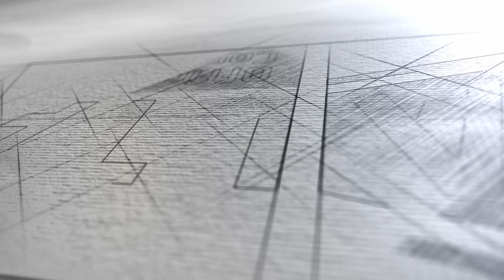КАПИТАЛЬНЫЙ РЕМОНТ школы в г.Рошаль МОСКОВСКОЙ ОБЛАСТИ ГК АЛЬТА 2023 год. ВИДЕО-ОТЧЕТ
Трансформация образования: полный капитальный ремонт школы в Рошаль

Описание:

🛠Революция в школьных стенах! 🏫 Садитесь поудобнее, исследуем каждый уголок обновления! В этом уникальном видео мы приоткроем занавес на грандиозное преображение общеобразовательной школы в Рошале.

От первого клика молотка до последнего штриха кисти – мы покажем вам ВСЁ! 🏗 Следите за нашим путешествием сквозь пыль и эхо коридоров! Увидите:

✨ Забытые уголки, получившие новое дыхание,
✨ Секреты строительных бригад,
✨ Блеск новейших технологий в руках мастеров!

🗓 Пройдите с нами по пути, где каждый день – кузница будущего для подрастающего поколения